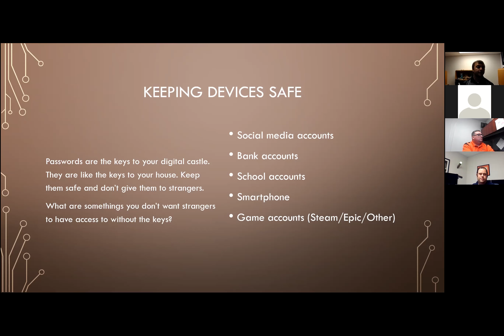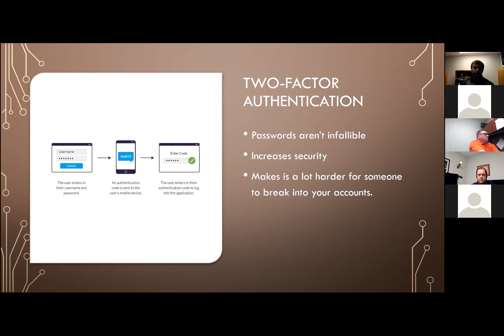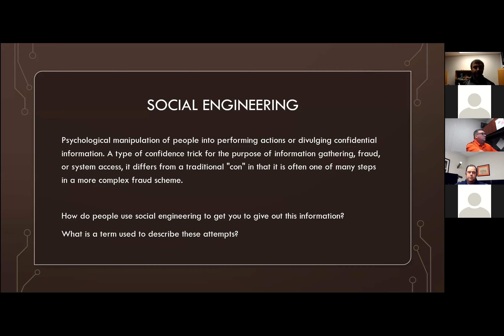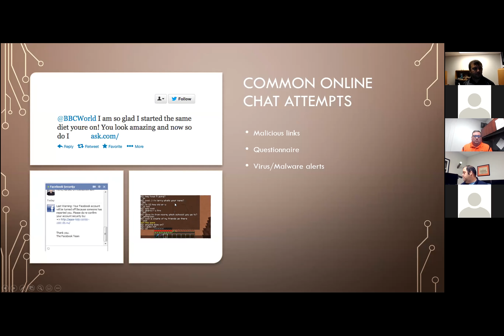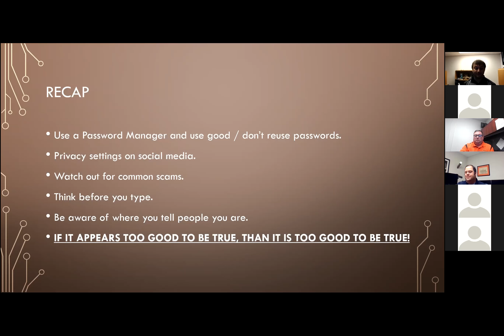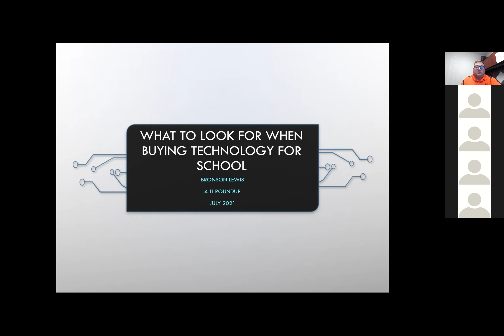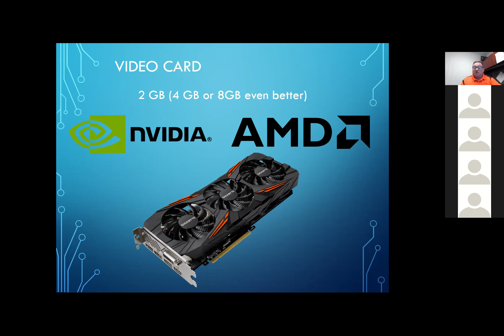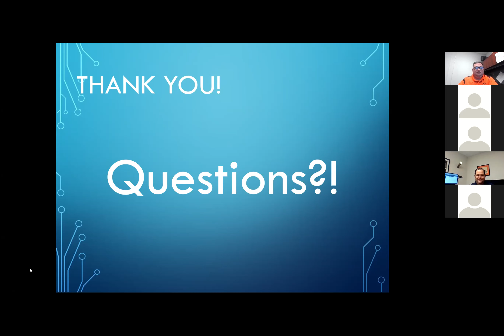Round Up 2021 Recorded Workshop: Level Up your Tech Knowledge